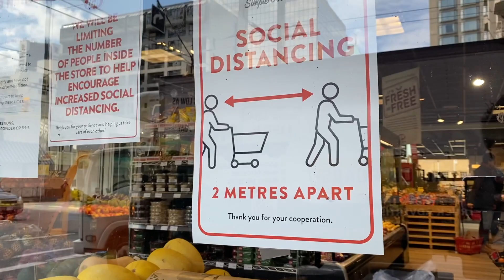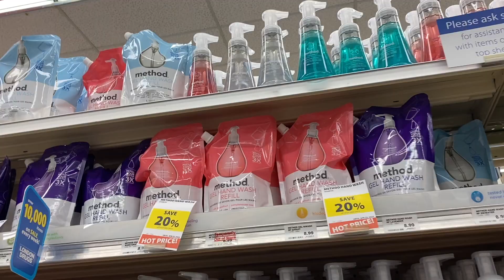Se acabó el PAPEL HIGIÉNICO 🧻☹️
Nunca creí que haría este video... Se acabó el PAPEL HIGIÉNICO 🧻☹️